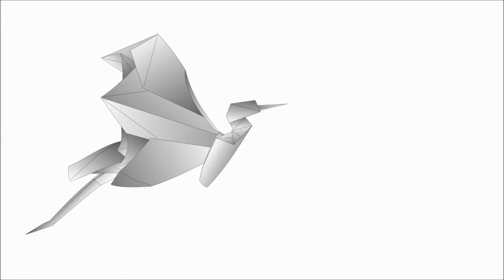Origami Gryphon time-lapse (Kade Chan)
A Beautiful model by Kade Chan, the genius  origami designer.
My paper : kraft 26g/ m²
time to fold it: 2h
Tutorial : "How to fold Origami Gryphon 摺紙獅鷲教學 [32x32 Box-pleating] ( Kade Chan )" available on the Channel : Kade Chan